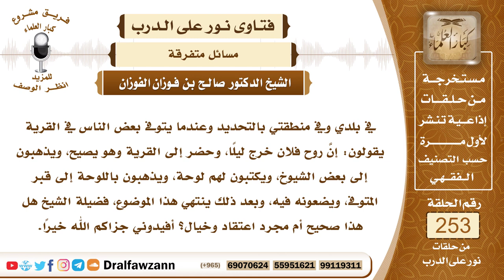4331- خرافة المعتقدين بأن الأرواح تخرج من قبورها وتطوف بالأماكن وهي تصيح - الشيخ صالح الفوزان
السؤال: جزاكم الله خيرًا، في بلدي وفي منطقتي بالتحديد وعندما يتوفى بعض الناس في القرية يقولون: إنَّ روح فلان خرج ليلًا، وحضر إلى القرية وهو يصيح، ويذهبون إلى بعض الشيوخ، ويكتبون لهم لوحة، ويذهبون باللوحة إلى قبر المتوفى، ويضعونه فيه، وبعد ذلك ينتهي هذا الموضوع، فضيلة الشيخ هل هذا صحيح أم مجرد اعتقاد وخيال؟ أفيدوني جزاكم الله خيرًا.
السيرة الذاتية :
للاشتراك في قناة الشيخ صالح الفوزان
لمشاهدة حلقات فتاوى على الهواء كاملة

للاستفسار والإقتراحات والدعم
رئيس الفريق
لمشروع كبار العلماء